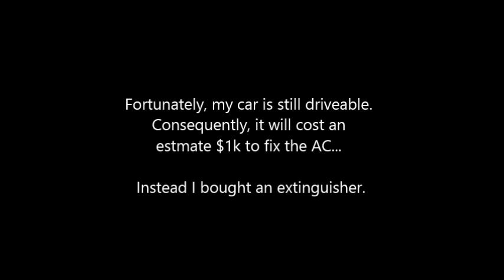My Car on Fire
Last Saturday the A/C in my car failed. Made a short and sweet PSA out of it. Hope you like it.